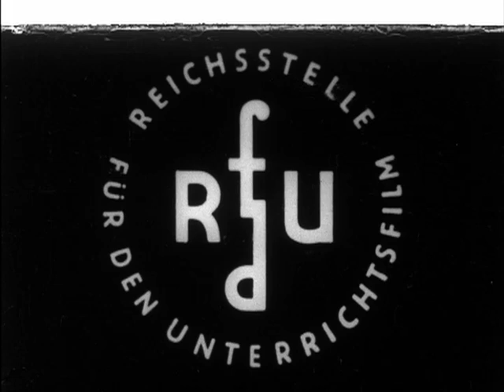Roentgenfilm III and IV (1937)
This silent German film features features cineradiography of x-rays of the shoulder, elbow, wrist and hand, knee and foot. It was made by Professor Dr Robert Janker, a pioneer in radiological diagnostics of skeletal systems, x-ray photograph technology, luminescent screen photography, x-ray cineradiography and radiotherapy. He worked on developing electronic image enhancement, x-ray television and mass x-ray screening.